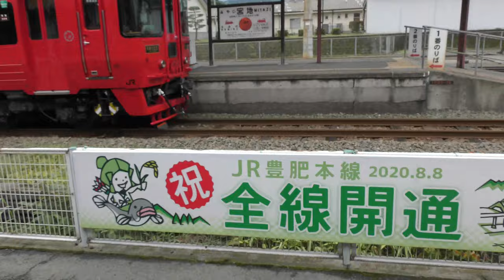宮地駅～特急あそ乗車／豊肥本線全線開通！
【撮影機材】
Panasonic 4K VZX990M 64GB HC-VZX990M-W
4K ビデオカメラ VZX992M

Everyday Update!